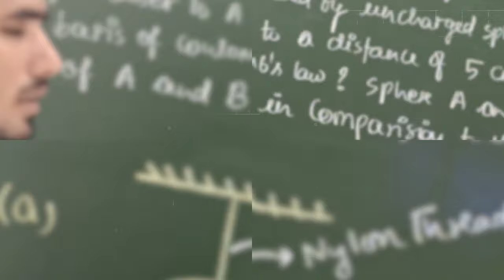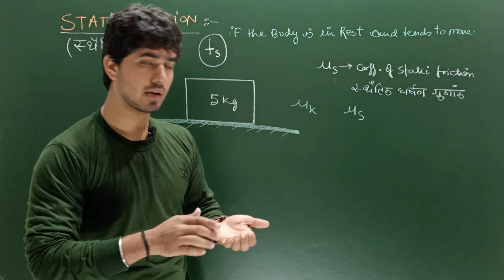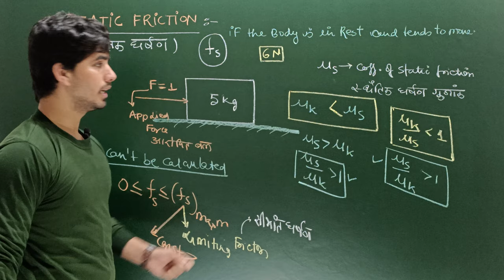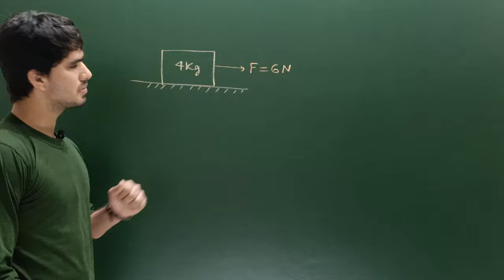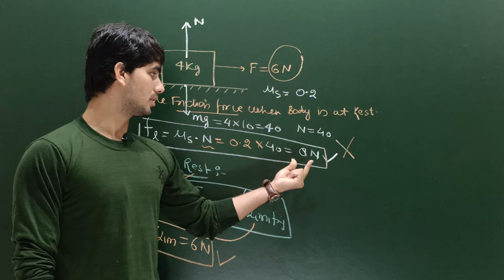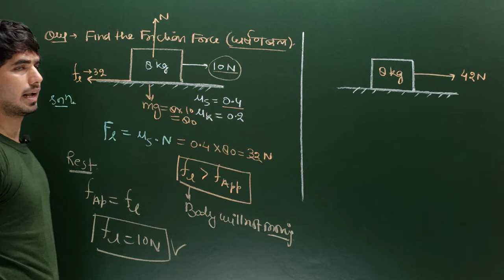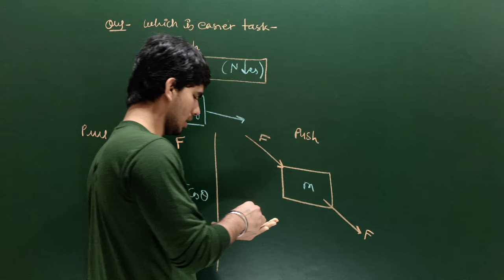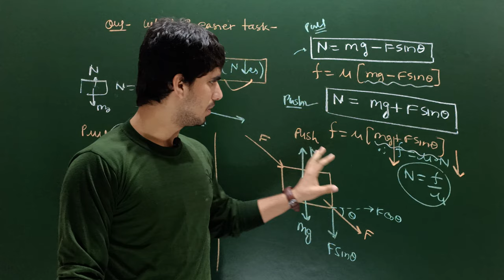Kinematics (Part-16) / Airforce/Navy Physics ~ FRICTION (घर्षण) ~ PART-02 // LEC-16 (2020-21)